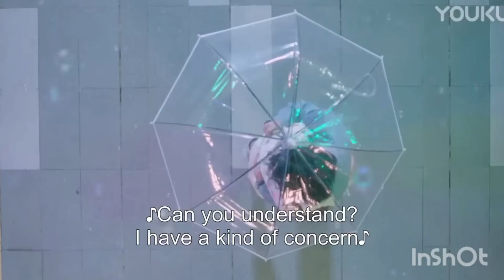Mr. Insomnia waiting for Love ... Love story .. Hindi song Chinese drama